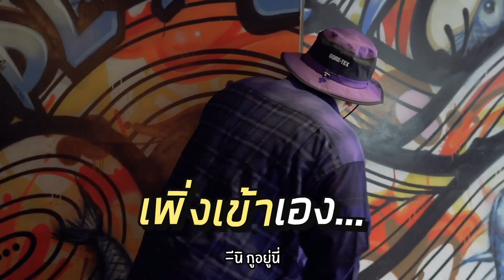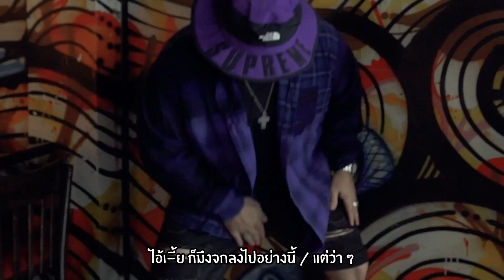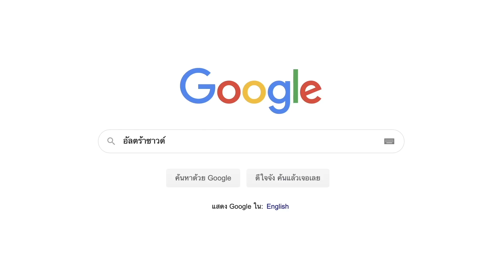จีบหนูหน่อย EP.26 | อัทธ์ Yes'sir Days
บอกแล้วว่า อย่าดูที่ภายนอกอย่างเดียว! ผู้ชายหนวดหนาหน้าเข้มแต่จริงๆมุ้งมิ้งและพร้อมเป็นผู้ตามรออยู่ตรงนี้! เข้ามาสิจ๊ะเข้ามา เข้ามาดาม มาถามไถ่ พร้อมแสดงความรักความจริงใจกับเขาคนนี้ได้เลย!

คนโสดคนไหนอยากส่งตัวเองเข้าโหมดตามหารักแท้ ส่งโปรไฟล์เข้ามาในรายการได้👇